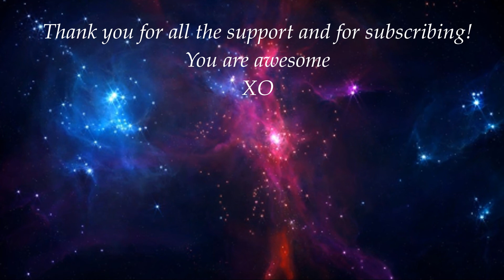ASMR │ Tapping and Scratching Floor